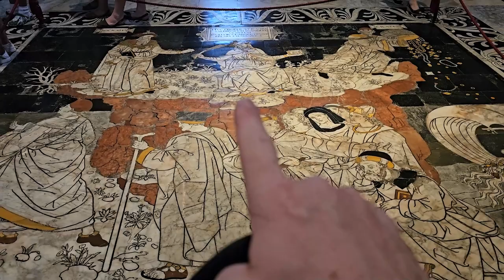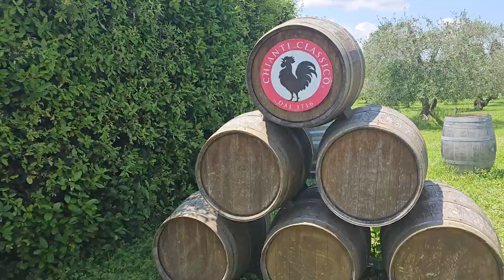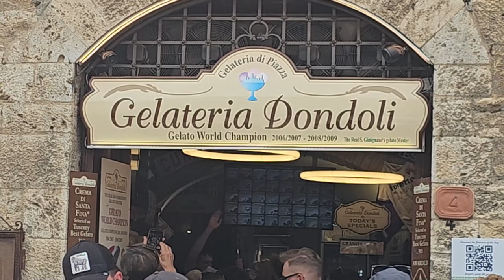Day Trip to Siena & San Gimignano. The Most AMAZING Church Architecture! - Italy VLOG 03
We took a guided tour to Siena and San Gimignano.  We also stopped for lunch at a winery out in Tuscany.  The food was good and so was the wine (even though I'm not a wine drinker).

Siena was an amazing small town and it was one of our favorites of the entire trip. It was nice to be away from the hustle and bustle of the larger cities.  The Church there was one of the most beautiful I've ever seen.  That stacked marble was a sight to behold.

San Gimignano was a hilltop town that has inspiration from the Middle Ages.  Beautiful.  It was our first (and really only) time getting caught in the rain.  Not too shabby.